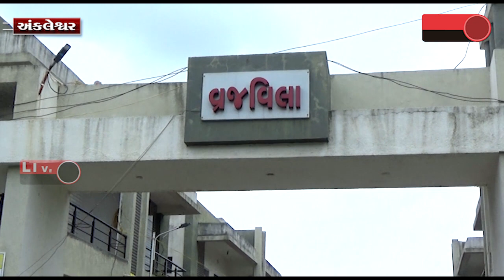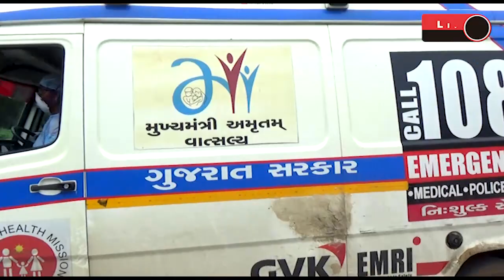અંકલેશ્વર શહેર અને તાલુકા વિસ્તારમાં ગુરૂવારે 13 કોરોના પોઝિટિવ કેસ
Live Bharuch News 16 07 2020/ અંકલેશ્વર શહેર અને તાલુકા વિસ્તારમાં ગુરૂવારે 13 કોરોના પોઝિટિવ કેસ